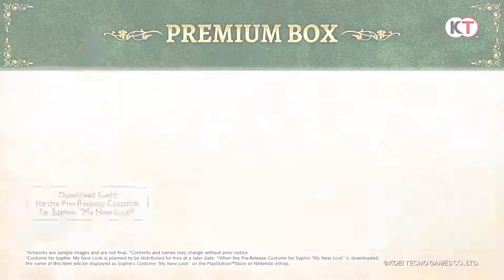Atelier Sophie 2: The Alchemist of the Mysterious Dream - Theme Song Trailer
The theme song for Atelier Sophie 2: The Alchemist of the Mysterious Dream has been released!

The game will be available 25th February 2022, on PlayStation 4, Nintendo Switch, and PC